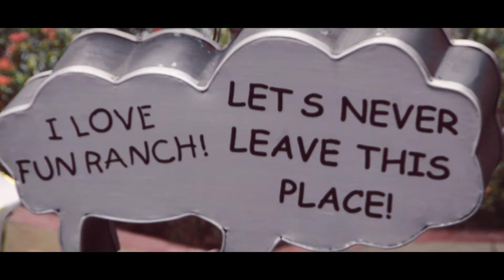Yuri`s 7th Birthday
December 16, 2017 @ Fun Ranch, Frontera Verde, Las Fiestas, Pasig City.